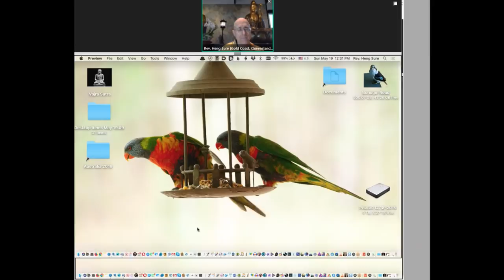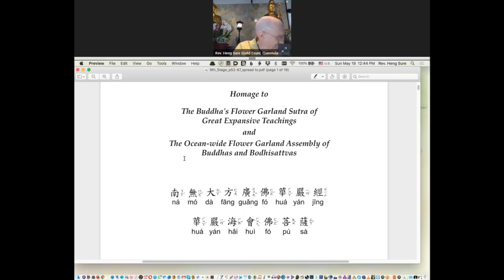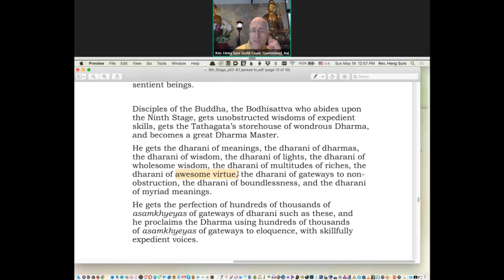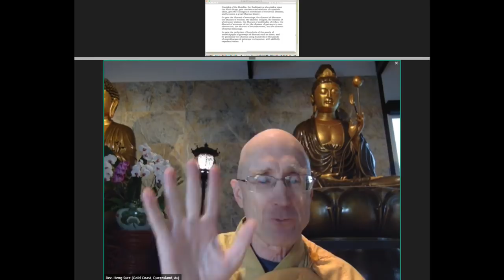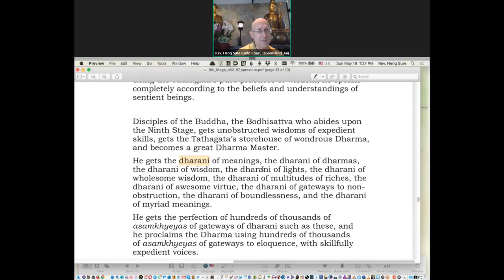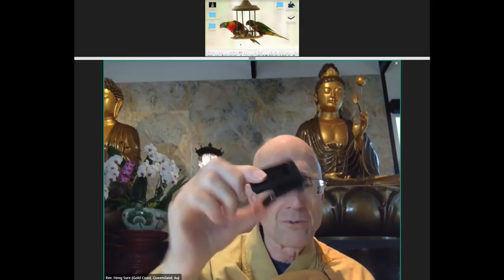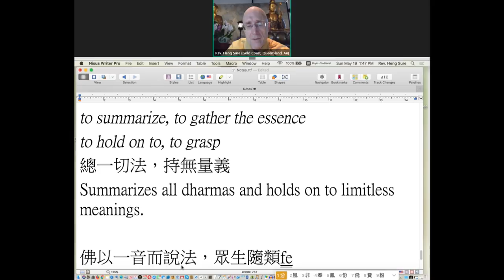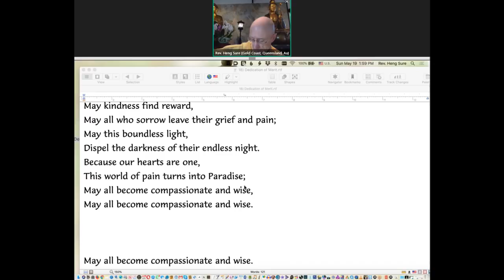Avatamsaka Sutra lecture at Berkeley Buddhist Monastery, (9th ground #23)